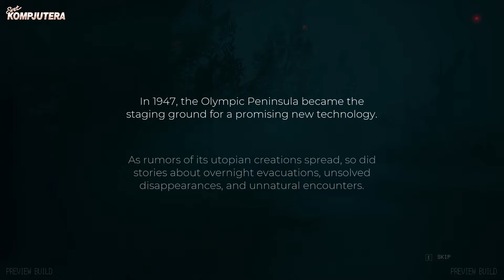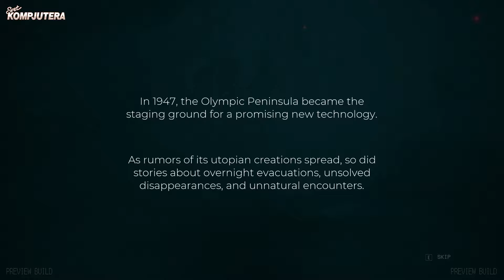Pacific Drive | Gameplay sa komentarom | Miodrag KUZMANOVIĆ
"Automobilski STALKER" smešen u okruženje alternativne prošlosti na pacifičkom severozapadu SAD...